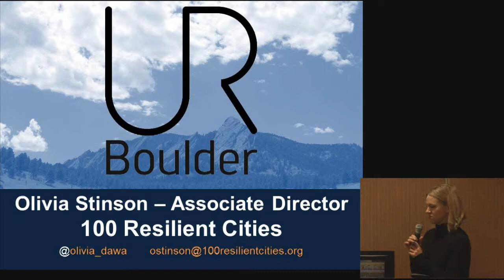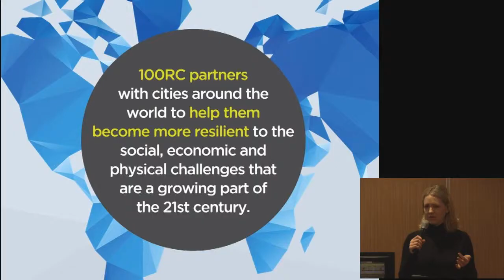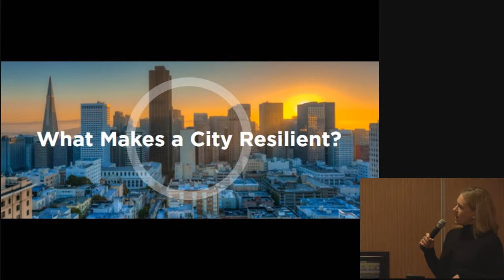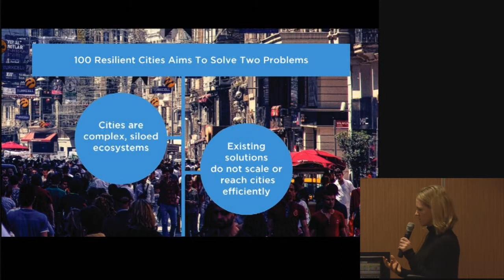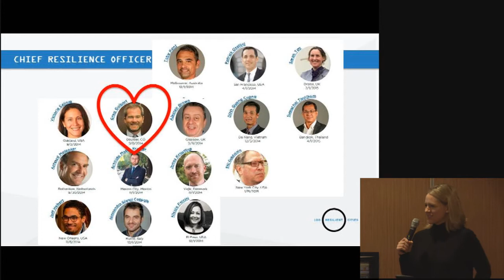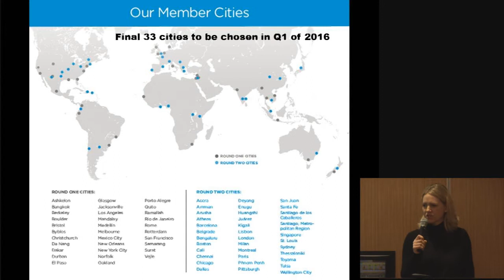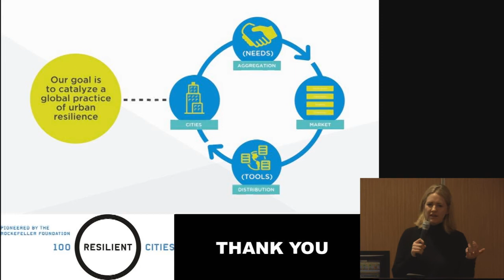UR Boulder - Olivia Stinson